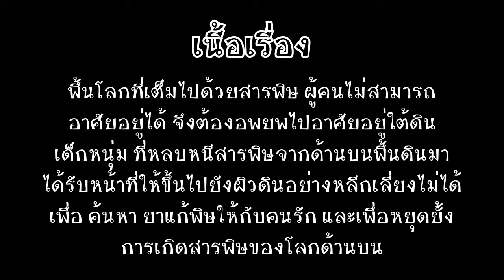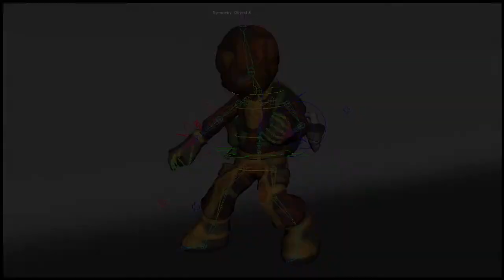[Final Project CPA350] Apocalypse [sec02]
[ Final Project CPA350 sec02 ]
|| Apocalypse ||
5802279 ศุภวิชญ์ สุภาวิมล
5803362 พชร นิจพินันท์
5803920 ณัฏฐ์ ช่อพันธุ์กุล
มหาวิทยาลัยรังสิต
BGM : Steampunk Music - Council of the Steampunk Nobles by Derek & Brandon Fiechter